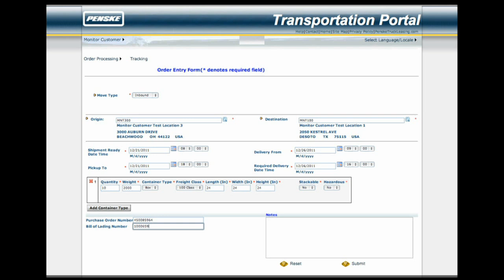Penske Logistics Transportation Management Solutions (TMS) [HD]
On-time delivery is critical in our business, and we consistently meet our customers' requirements. With cost, service and punctuality always at the forefront, Penske identifies the best freight modes for your needs, consolidates shipments, manages carriers, and optimizes air, sea and ground routes.